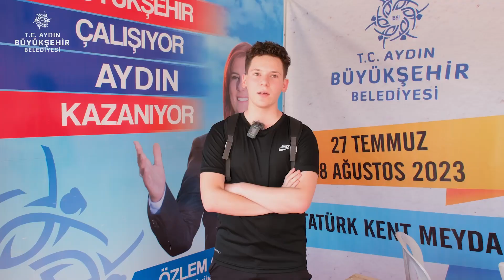Aydın Büyükşehir Belediyesi’nin Tercih Tırına Yoğun İlgi